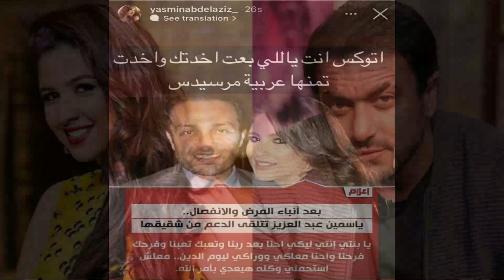{ زي اختي } احمد العوضي يفجر مفاجأه و يؤكد خلافه مع ياسمين عبد العزيز و يكشف سر ما حدث بينهم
◀◀ شاهد أيضاً
شاهد بعد طلاقها..ياسمين عبد العزيز تهاجم اخوها بعت اختك بعربية مرسيدس و وائل يرد قليلة ادب و بياعه

{ منك لله ذنب ابوكي و امك في رقبتك } جزار يطارد دنيا سمير غانم في جنازة سمير صبري و السبب صادم

خبطو علي المغسل بسببها..فيفي عبده تصدم الفنانين بما فعلته اثناء تغسيل سمير صبري و ما وضعته في قبره

شاهد الابن الوحيد الذي اخفاه سمير صبري عن الجميع و حرمه من الميراث و ترك كل ثروته لاولاد اخته

عليا الطلاق ابوظ الجوازه عادي انا هربانه مني..بوسي تهدد بالغاء الفرح و تهين العريس و المعازيم

خيانه و قضايا .السر المخفي بعد ازمة غادة ابراهيم والهام شاهين واول رد لها بعد وقفها عن التمثيل

انهيار غاده ابراهيم بعد طرد الهام شاهين لها من جنازة سمير صبري و تفضحها { دي كافرة و متعرفشي ربنا }

{ لم يحقق النجاح المتوقع } فاندام يفاجئ جمهوره بحذف كل صوره و منشوراته عن رامز موفي ستار

{ حامل من تجميد البويضات } حلمي بكر يكشف مفاجأة صادمه عن حمل شيرين عبد الوهاب ومحاولتها الانتحار

قناة النهار تحايلت علي الرقابة و الاعلي للاعلام تقرر  وقف مسلسل { دنيا تانيه } بسبب زنا المحارم

خناقة و استفزاز تامر حسني لرضوي الشربيني في حفل زفاف شام الدهبي ابنة اصاله { اخد حق الرجاله }

شوف صدمة تامر حسني من ليلي وملك زاهر في حفل زفاف ابنة اصاله { هنعمل عمر و سلمي جزء رابع أزاي }

شاهد اصالة تفاجئ الحضور بموقف غريب مع زوج ابنتها شام في حفل زفاف اسطوري و حضور كل النجوم

احتفال و فرحة بنات شيرين عبد الوهاب بأمهم و رد فعل حسام حبيب علي خبر حمل طليقتة

شاهد انهيار و حزن دنيا و ايمي سمير غانم في اول عيد ام بدون دلال عبد العزيز

شيرين عبد الوهاب حامل و تظهر ببطن منتفخه و هي تغني في حفل زفاف رغم طلاقها من حسام حبيب

حماده هلال يتهم تامر حسني بالسرقه وملحن عيش بشوقك يهاجمه {الكداب بيروح النار طلع تامر من موضوعك}

شاهد خلاف حاد بين دنيا سمير غانم و هشام جمال..بلوك و حذف صور و الغاء عرض المسلسل رمضان 2022

شاهد انهيار حازم ايهاب و هو يحمل ابنه الرضيع بالكفن بعد صلاة الجنازه { قلبه الصغير لم يحتمل }

*** في حال وجود أي أستفسار يرجى عدم التردد فى سؤالنا فى قسم التعليقات ويسعدنا الرد على استفساراتكم واقترحاتكم.
💗 تشرفت بزيارتكم الكريمة وجزيل الشكر وأسأل الله لى ولكم التوفيق 💗